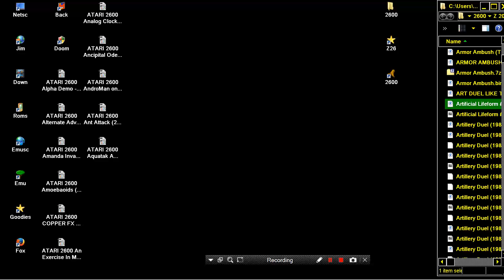ATARI 2600 Artificial Lifeform #1 2004neotokeo2001NTSCh!King Kong